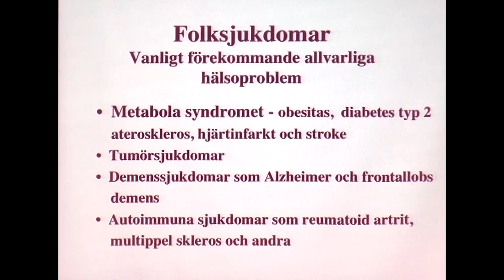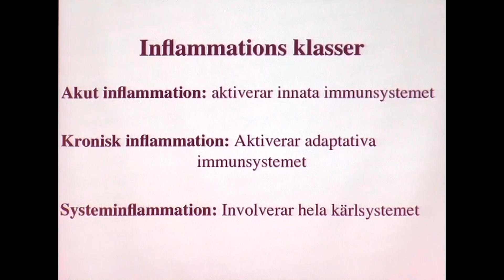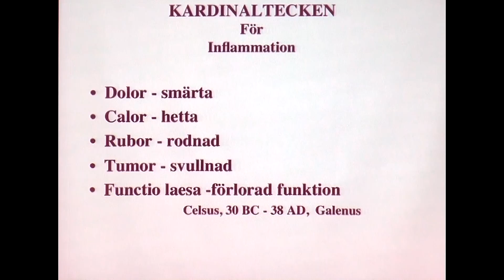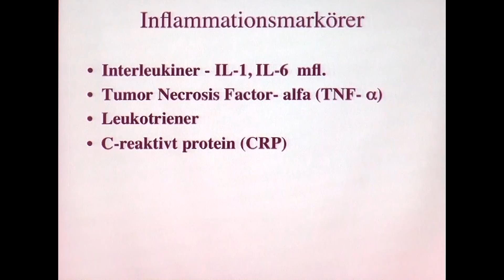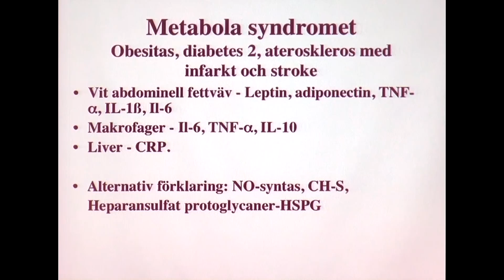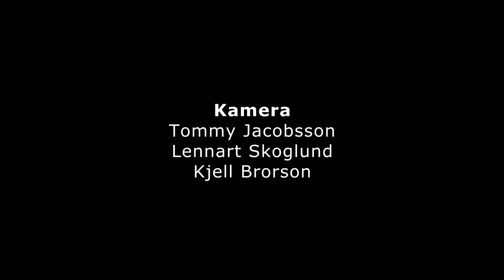Inflammation som orsak till folksjukdomar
Föredrag av Professor Tore Scherstén